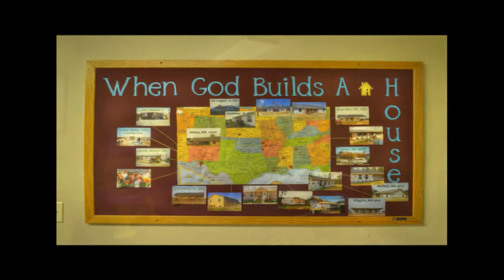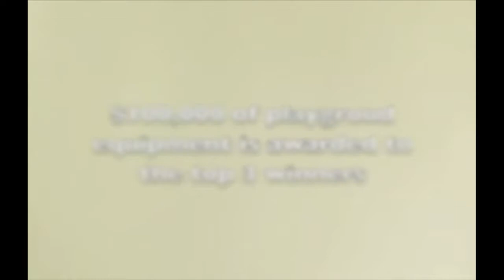2013-14 Prairie Grove vs Lincoln Basketball-Boys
Lincoln 65 PG 61